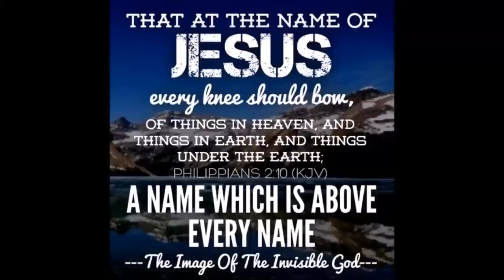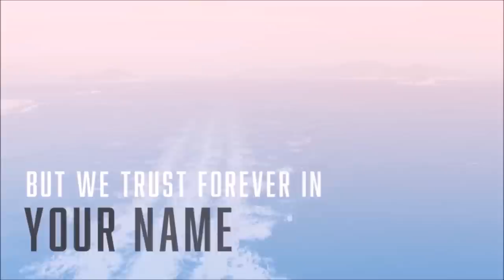The Process of Defeating the Devil by Josh Herring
God always works in progressive steps. Line upon line, here a little, there a little. The steps of a good man are ordered by the Lord. The Lord adds daily.